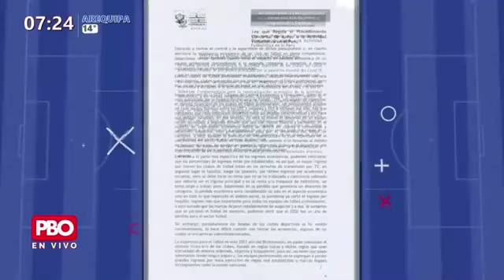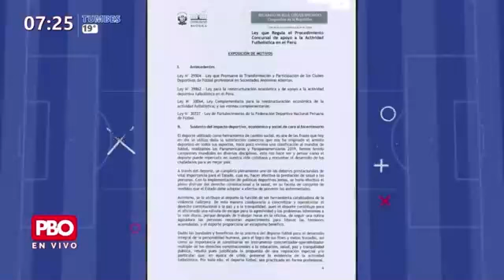TIGRILLO HABLA DE PAOLO GUERRERO: Con sus compañeros del Inter ⚽🔥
🔴 Paolo Guerrero con sus compañeros del inter
📻 PBORadio 91.9 FM ¡LA RADIO CON FE!